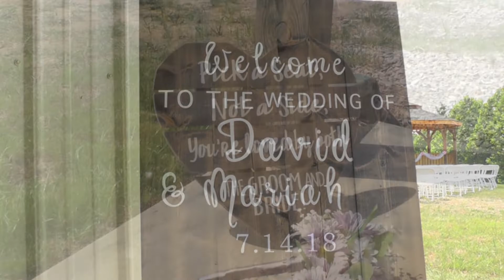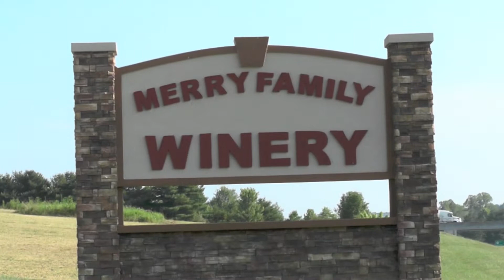Mariah and David Highlights Youtube